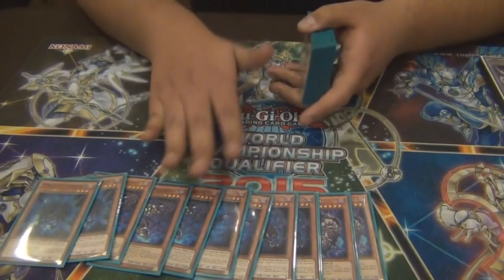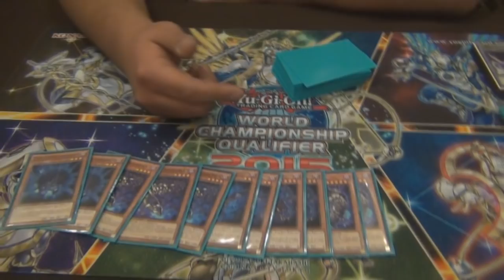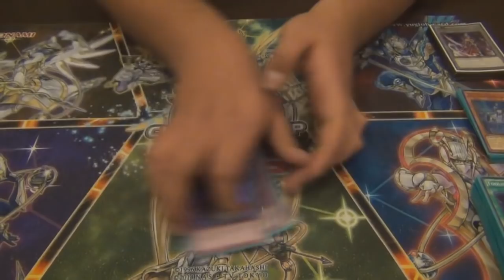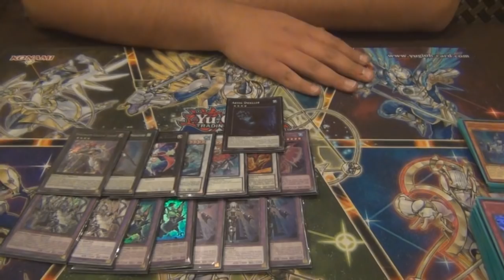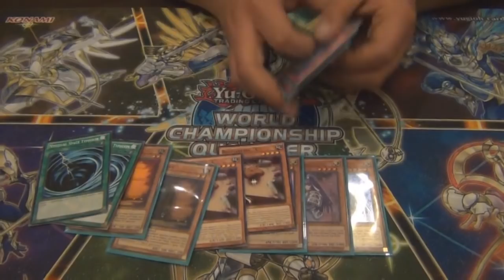Deck Profile - Shaddoll Clown - Joao Espinoza 1° Lugar Regional Magic Sur (Latin YGO)